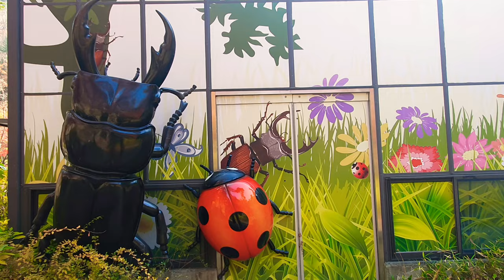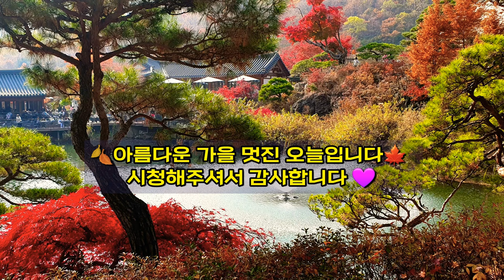수도권 단풍절정 | 가을여행지 추천 | 가을단풍 | 인생단풍 | 화담숲 | 모노레일 | 우리지금화담숲🍁 | 이천쌀밥정식 나랏님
까꽁 :)🍂🍁
꽁이  진구님들 잘지내시지요😘

수도권 단풍 절정
마지막을 보기위해
경기도 광주 화담숲 다녀왔어요

그야말로
인생단풍을 경험했답니다🍁🍁

🧡오렌지빛 가을햇살 속
가을색감 낙엽냄새  맡으며
여유로운 산책 넘 좋았어요💛

늦지않았냐구요?
아직 예쁜단풍이 많이 남았더라구요~~🍂🍂

몸도 맘도
힐링되는 참 좋은
가을 나들이 한번
떠나보시는건 어떨까요?

오늘도 함께 동행해주시고
응원해주셔서 정말
감사합니다